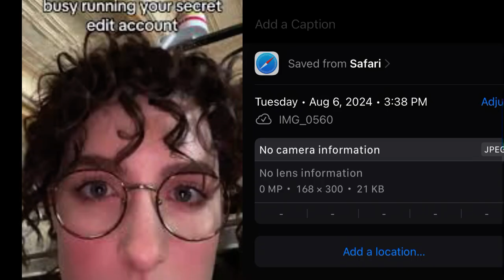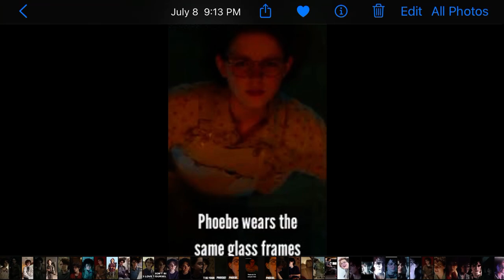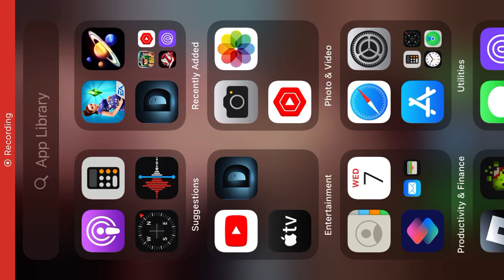Phoebe spengler pheebs Phoebe